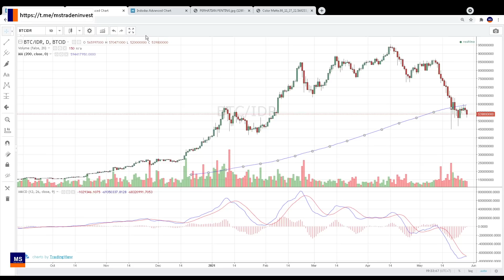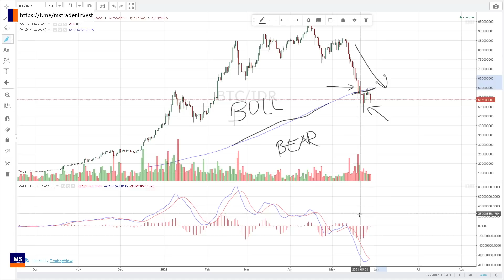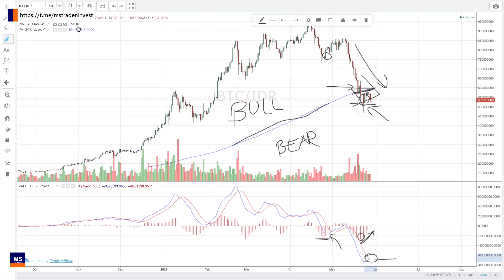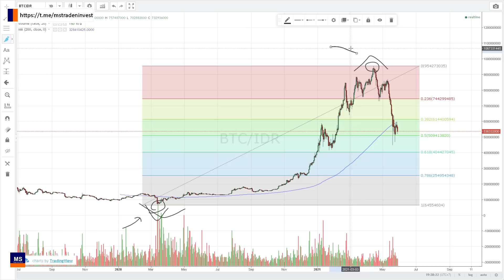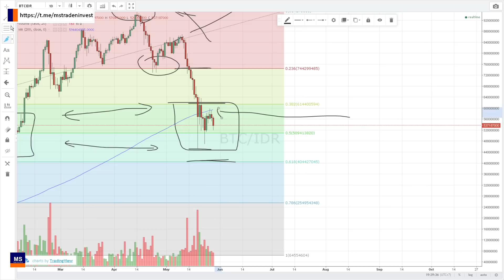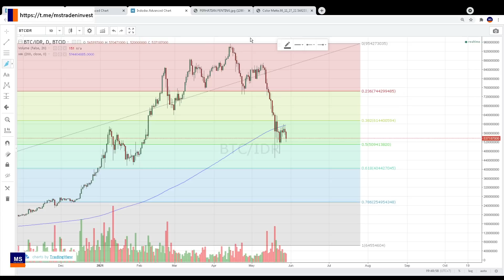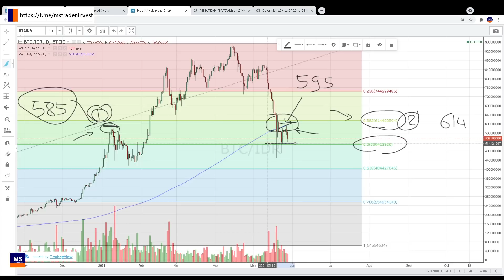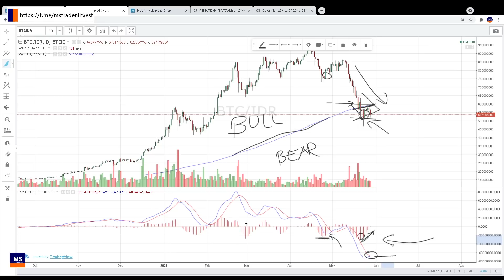Bitcoin masih konsolidasi di dekat 3 resistance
Bitcoin - BTCIDR saat ini dekat dengan tiga resistance, yaitu
MA200 di sekitar 595 juta
Resistance 38,2%
Resistance karena history harga sebelumnya  di sekitar 585 juta

Bila dilihat MACD daily, maka histogramnya mulai menguat dan menuju nol, sedang MACD line dan signal mendekati golden cross, masih perlu beberapa hari lagi untuk mendapat jawaban dari MACD dan histogramnya.

( TIDAK TERIMA TITIP DANA SAMA SEKALI )